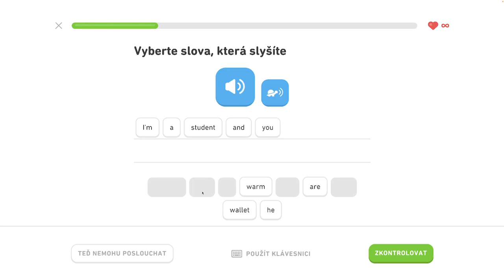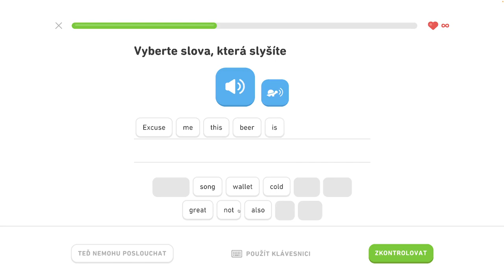🇺🇸 S1, J3 - Spoznajte priateľov na večierku 5/5 - Naučte sa prítomný čas, spoznajte priateľov